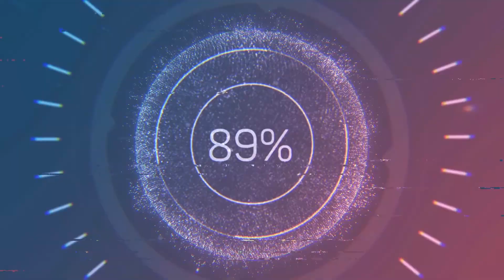Challenge: Saint Pierre Gameplay 15